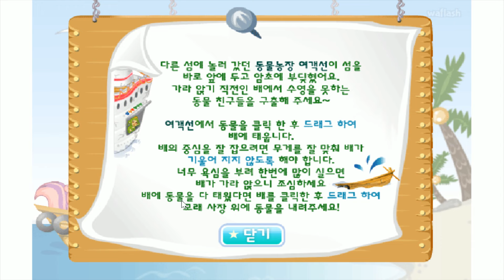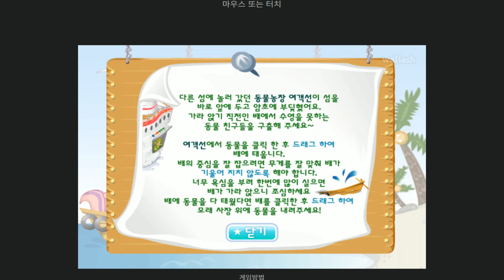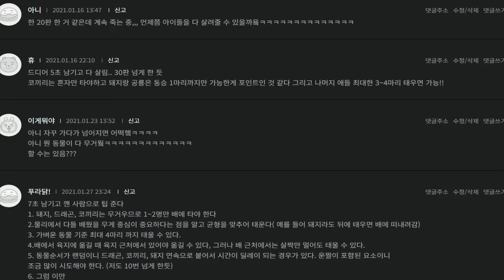동물 구출 대작전!!! 수영못하는 펭귄이랑 못나는 새도 구해주세요!!!